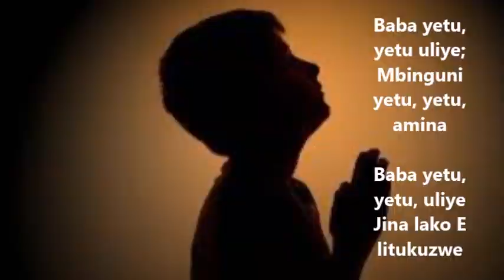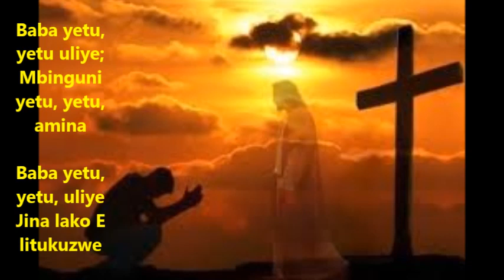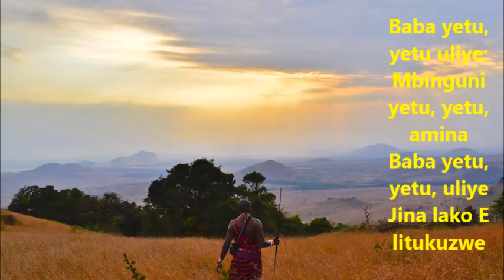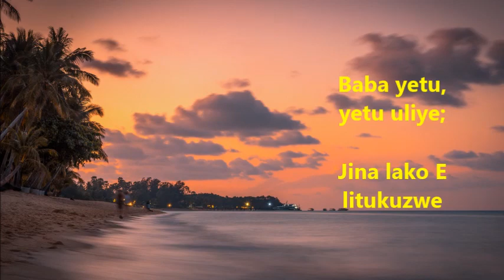Baba Yetu- MV Stift Ardagger Concert 2019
Instrumental Version